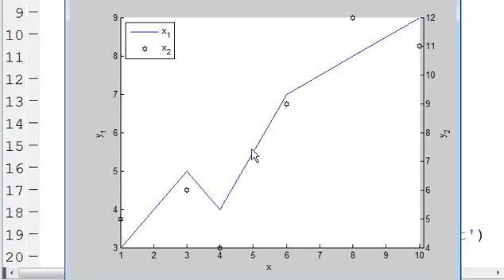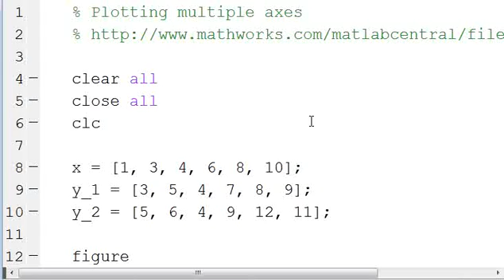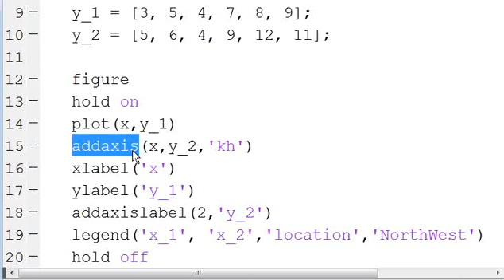MATLAB Plotting Figures with Multiple Axes